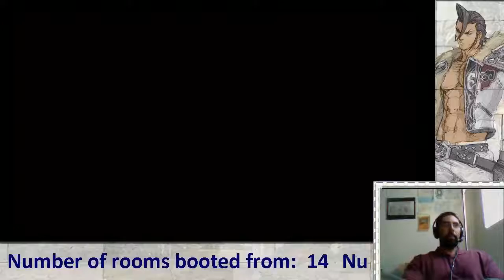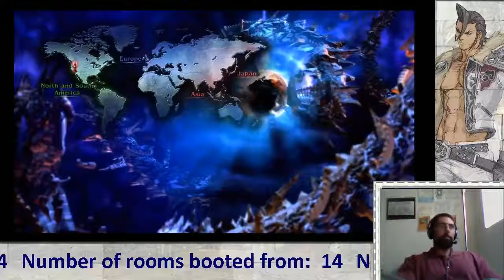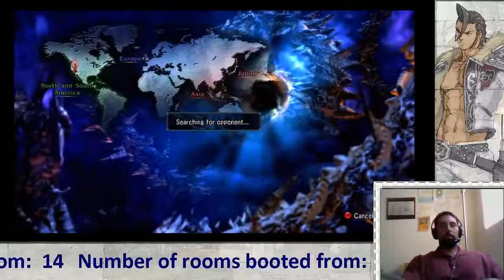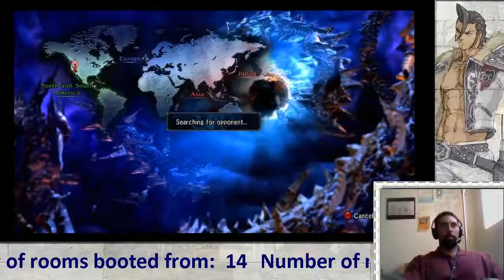Dumb Bloops!! - 3 / 4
More idiots I run into these days.